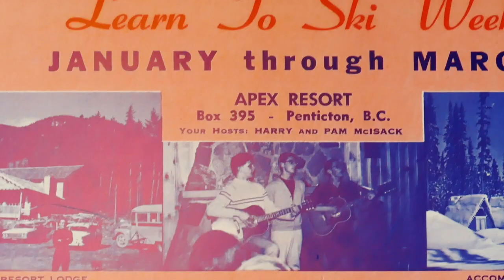VLOG 1 - GOING TO CANADA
I'm starting a new Vlog series!!

As I'm now living in Canada for the next half a year or so I thought it would be fun to share some of my experiences from my time here! I'm working along side my very best friend Daniel who also happens to be my colleague. We are in charge of a group of 11 people who a doing a gap-year and are all doing a ski or snowboard instructor certification. We are here to help them and make sure the get the most of their season so why not show the rest of the world how much fun it is to live in the mountains? :P

We will try to post as often as possible as long as it's interesting :)